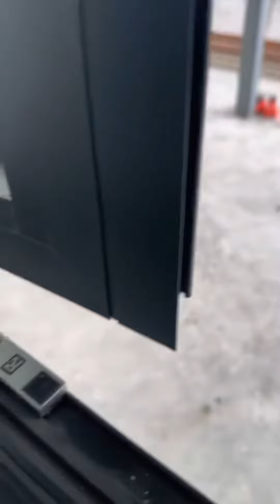บานเปิดคู่ไม่มีเสากลางครับ